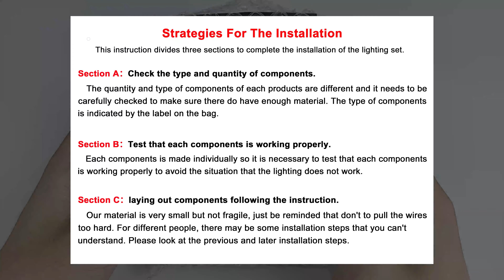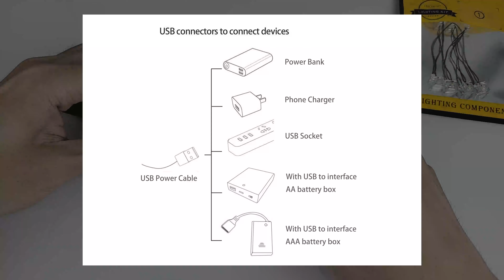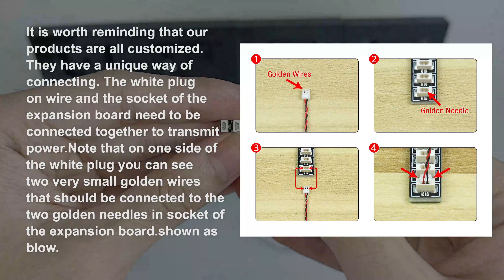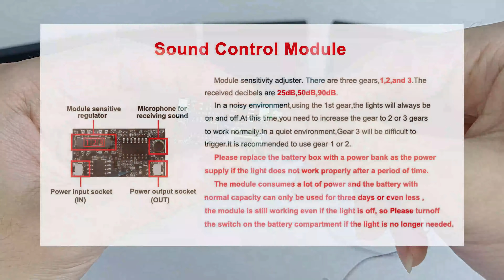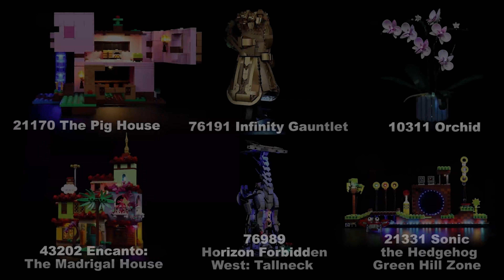Installation Instruction Of Light Set For LEGO 21340 Tales of the Space Age.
Here Is The Installation Instruction Of Light Set For LEGO 21340 Tales of the Space Age.